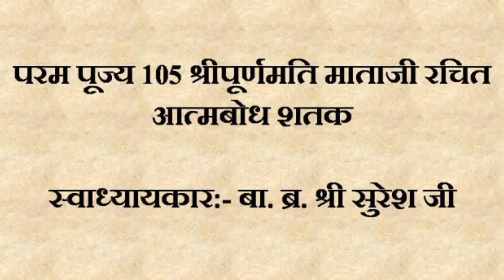Aatmabodh Shatak by Shree Sureshji 57 in hindi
Aatmabodh Shatak is Created By Param Poojya Shree Poornamati Mataji. Bal Brahmchaari Shree Sureshji explained this "Kavya" in very effective manner.